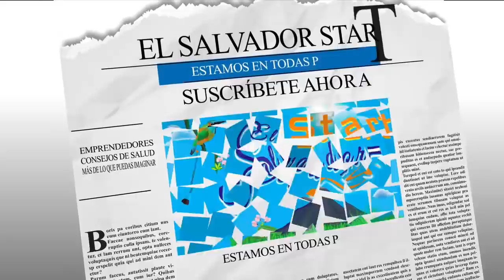ÚLTIMA HORA: EL SALVADOR PLUS ALCANZA 100, 000 SUSCRIPTORES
El Salvador Plus a punto de comenzar celebración por sus primeros 100, 000 suscriptores.